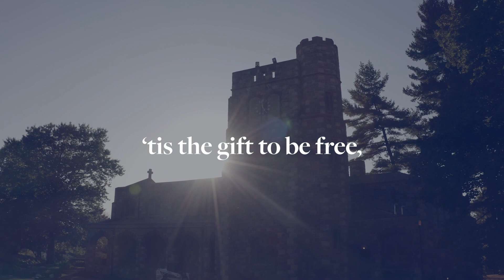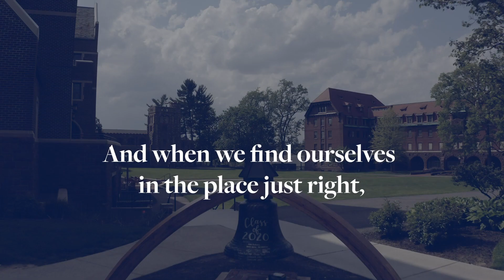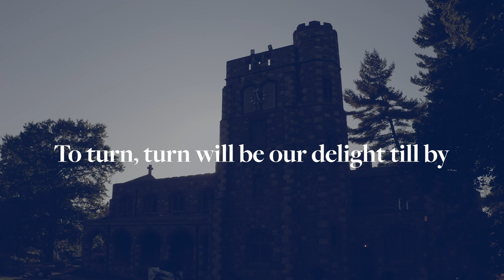Chapel Talks | May 3, 2021 | Headmaster Zack Lehman P'16 '18